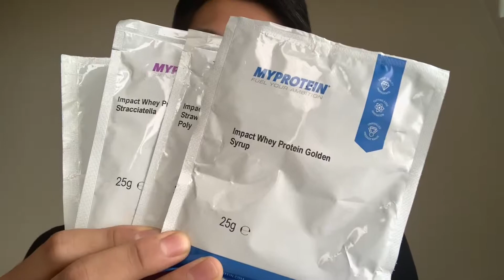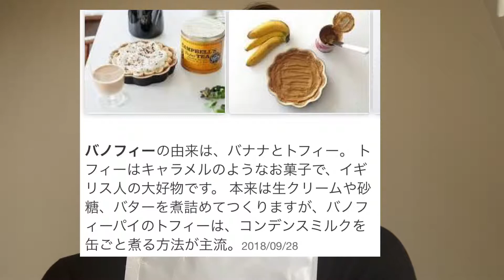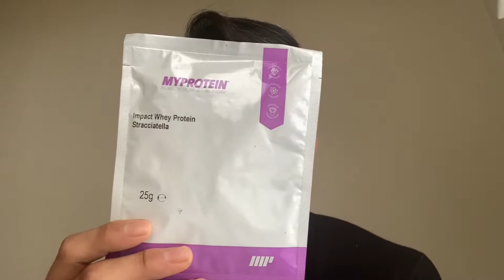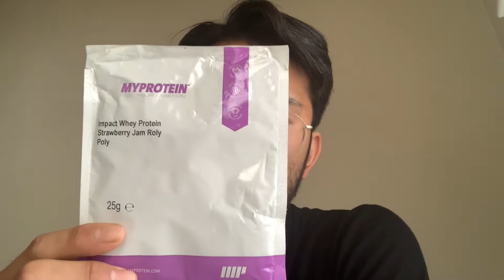[Myprotein レビューシリーズ] 管理栄養士がマイプロテインのIMPACT WHEY PROTEIN のレアフレーバー５種をレビューするぞ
変態アスリート系管理栄養士のダンです😘

今回もマイプロテインの人気シリーズ

IMPACT WHEY PROTEIN のフレーバーレビューやっていきますよ！

今回はレアフレーバーシリーズという事で

ゴールデンシロップ
バノフィー
ストラチャテッラ
ストロベリージャム ローリーポーリー

というラインナップでお届けやで

はたしてその味は、、、？

公式ページでこのコードを使うと

DAN-RARM

さらに商品割引が適用されます👌

マイプロテインに関する記事です

【教育・時短・旅を発信しているRunのtwitterとブログは↓】

【栄養学・筋トレの発信をしているDanのtwitterとブログは↓】

DAN-RARM